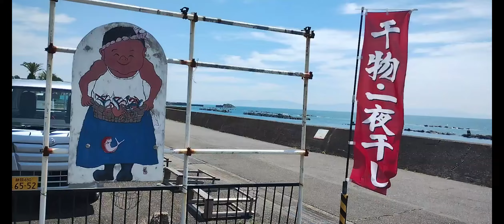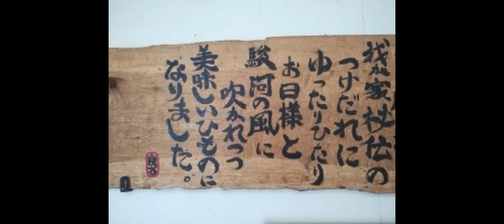海辺の芸術家仁科良方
用宗潮風と太陽の恵み